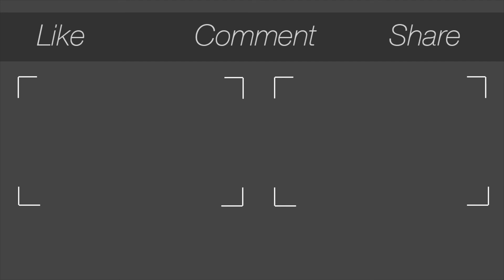Microphone Comparison: Condenser (AKG P420) vs. Dynamic (SM58) (Use Headphones!)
No two mics are created equal! Today, I am showing you the difference between an AKG P420 Large Diaphragm Condenser Microphone, and a Shure SM58 Dynamic Microphone.  I use three examples: 0:00 Gorgeous (Kanye West), 0:51 Come Sail Away (Styx), and 2:00 Sounds of Silence (Simon & Garfunkel).  The difference is subtle, so pay close attention and listen using your best pair of headphones/monitors!

The only effect I put on the vocals was a maximizer to boost the overall signal (no eq).

Condenser Mics are generally:
-expensive
-fragile
-more sensitive, especially to higher frequencies (meaning they capture them better than dynamic mics)
-powered using phantom power (from your audio interface or preamp)

Dynamic Mics are generally:
-less expensive than Condensers
-better suited to record louder sounds (higher SPL)
-powered by the signal itself

Gear List:

Computer:
Apple MacBook Pro 13in Core i5 Retina 2.7GHz, 8GB Memory, 256GB Solid State Drive

Interface:
Focusrite Saffire Pro40

Focusrite Scarlett 2i4 (2nd Gen) USB Audio Interface

Monitors:
Behringer B2031A

Microphones:

Shure SM58

AKG P420

Headphones:
Massdrop Sennheiser HD 6XX (out of stock) same drivers as the HD 650s

Beyerdynamic T70p (unavailable)

USB Port:
Sabrent 4-Port USB 3.0 Hub with Individual LED Power Switches

Hard Drive:
WD 8TB Elements Desktop Hard Drive - USB 3.0

Lights:
LED Strip

HPUSN Softbox Lighting Kit

Ring Light Kit

Camera:
Canon EOS Rebel T5